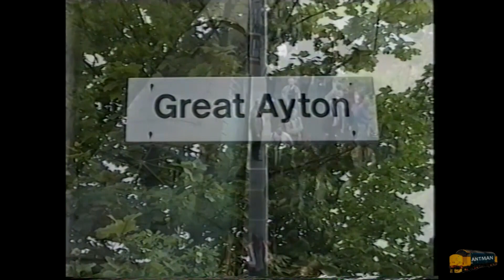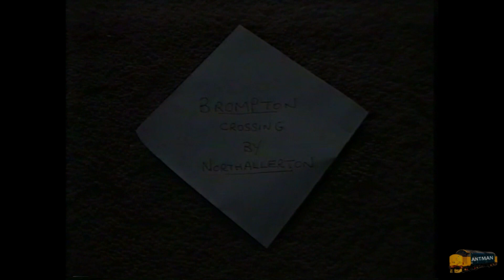33030+33116 The Whitby Jet tour to WHITBY 14/06/97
This Hertfordshire Rail tour from London KX to Whitby  I will always remember as I had to call the AA because as I left my car keys in a locked boot at Whitby, but as you will see we caught the train up on its return back to London.